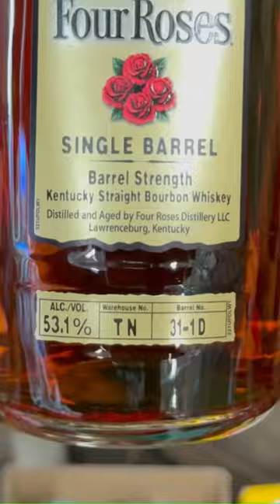SO MANY STORE PICKS!